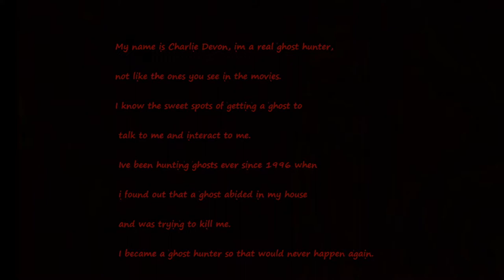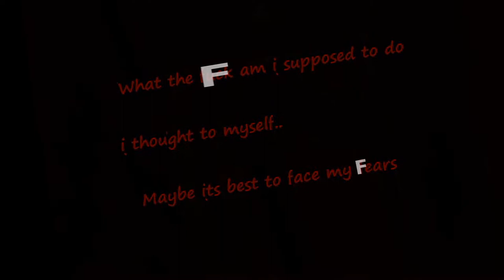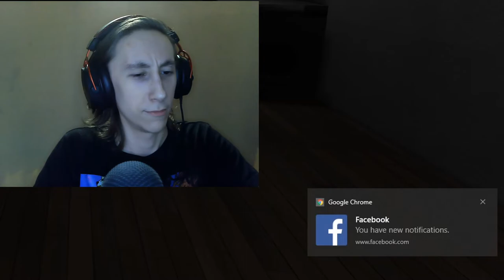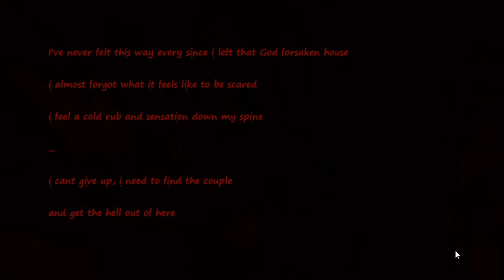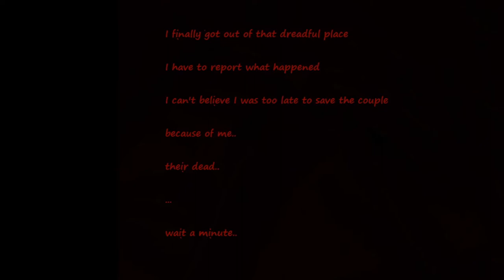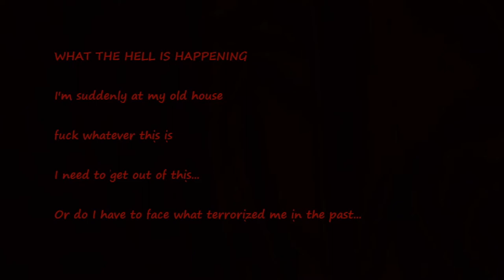Hunting My Past??? | Memories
I'm a ghost hunter, hunting the ghosts of my past???